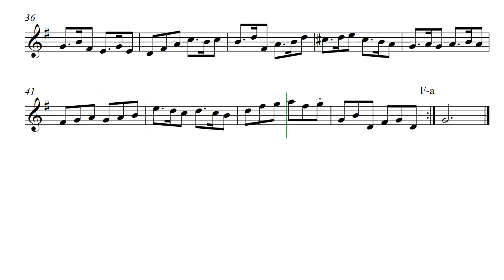Erroll's Frolic (Opus 716) with Soprano Recorder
The Erroll's Frolic is by Daniel Hay and is dedicated to The Earl of Erroll, Chief of Clan Hay, Lord High Constable of Scotland. My collection of music never led me to a specific Frolic for Clan Hay while other clans have them. Having once served as the President of Clan Hay American Branch I felt it behooved me to create one for the Clan. So come, one and all, a Hay, a Hay, a Hay. Take part, get a copy, and share it through the clan. The piece has been posted to the official Clan Hay Now, musically, it is presented in soprano recorder voice although I personally play it on tenor recorder. I set the tempo, but I am also comfortable with it a bit quicker such as increasing the tempo when repeating the entire piece.

Shared with Malcolm and friends Patrick  and Rachel
For Merlin Hay, 24th Earl of Erroll, Chief of Clan Hay, Lord High Constable of Scotland.